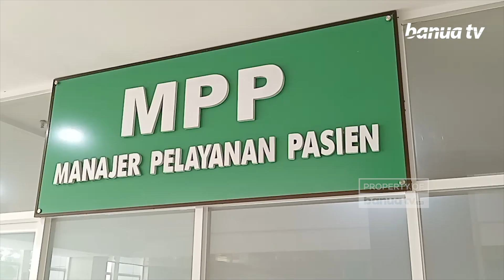Lewat Inovasi Bermanfaat, 6 Nakes RSDI Raih Penghargaan Nakes Teladan 2024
Enam orang Tenaga Kesehatan (Nakes) RSDI berhasil meraih penghargaan sebagai Nakes teladan dari Pemprov Kalsel.
Nakes tersebut berhasil mendapat penghargaan melalui inovasi yang dibuat, yang dinilai bermanfaat bagi masyarakat.